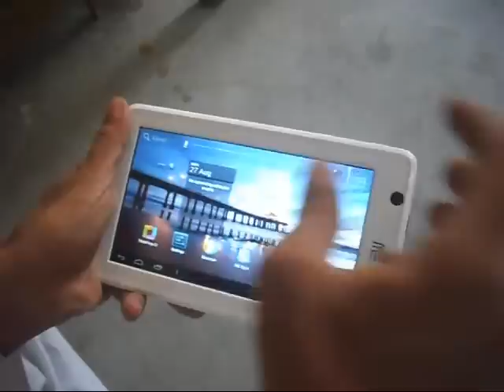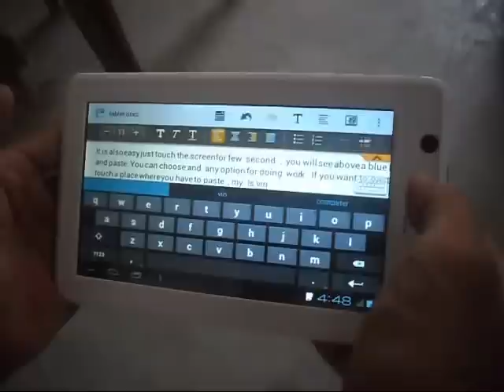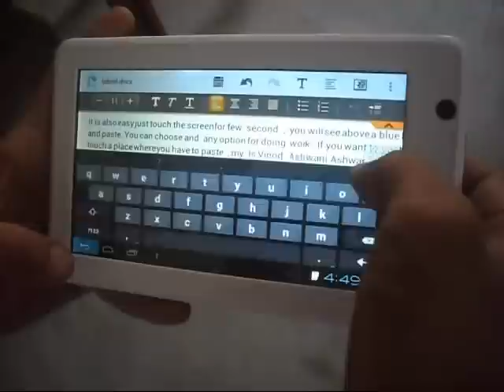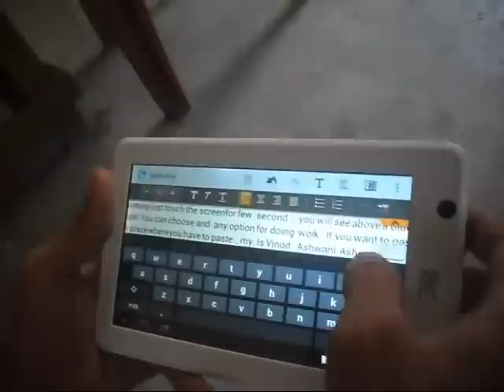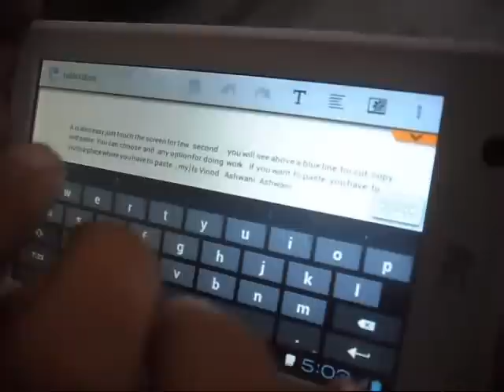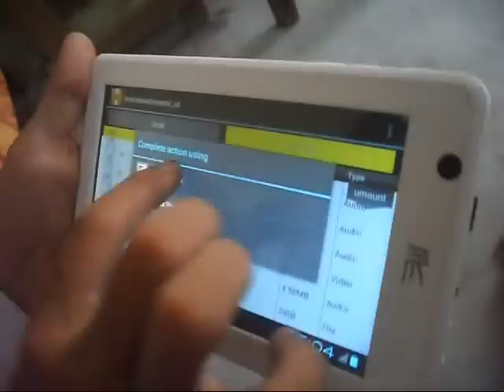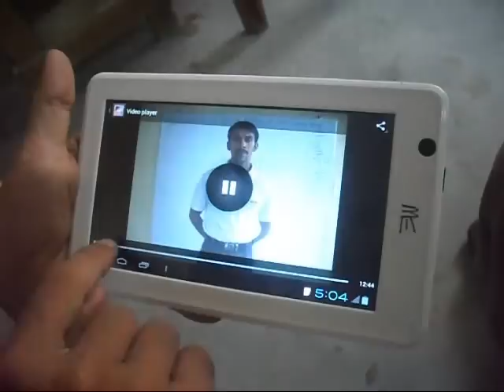How does Tablet PC Work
In this video, you will learn tablet hcl me u1 pc. If you want to learn its text, you can read